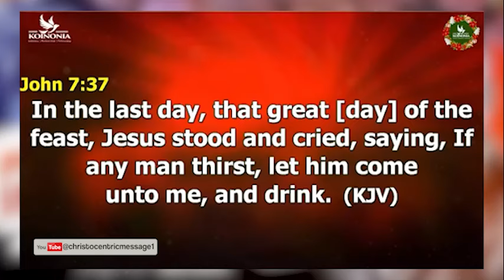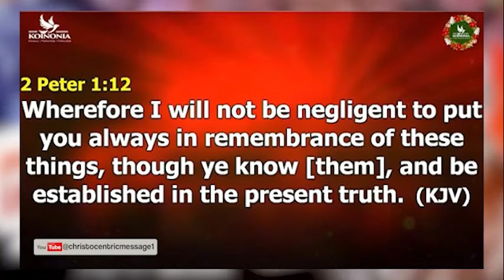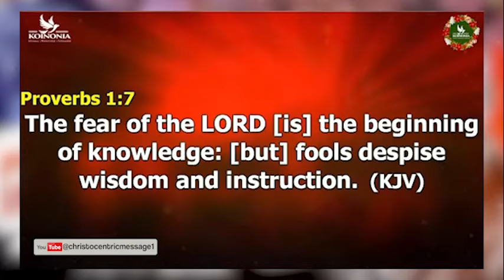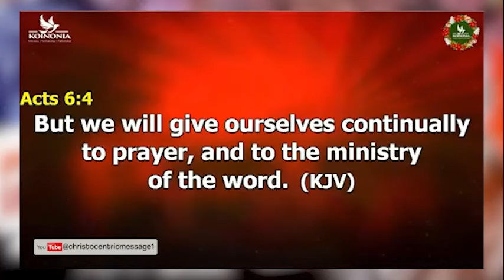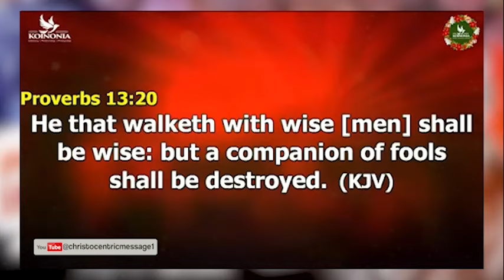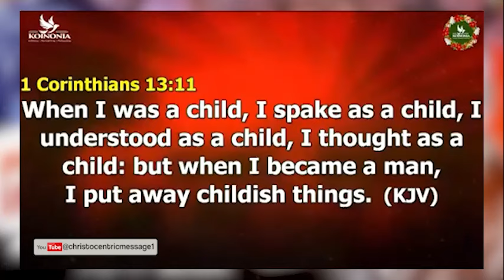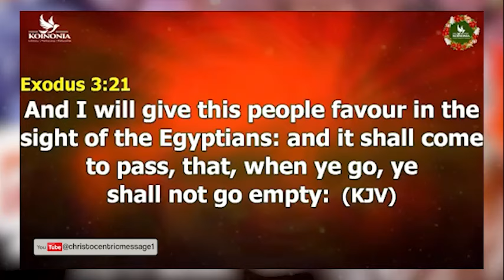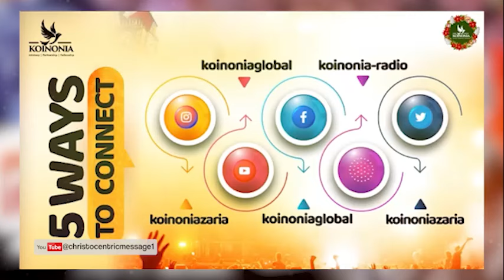LAST PROPHETIC AND IMPARTATION SERVICE - APOSTLE JOSHUA SELMAN || Koinonia Global